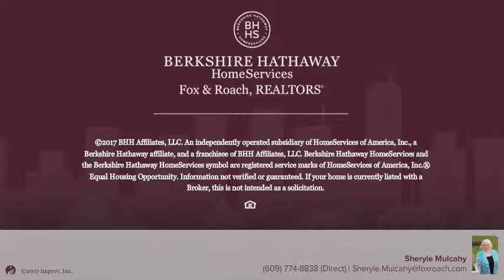728 Willow Grove Rd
Beautiful Country Cape Cod with open floor plan, 2579 sq ft. of living space, on almost 1.5 acres that back up to preserved farmland and grape vinyards. Hurry for your piece of paradise.